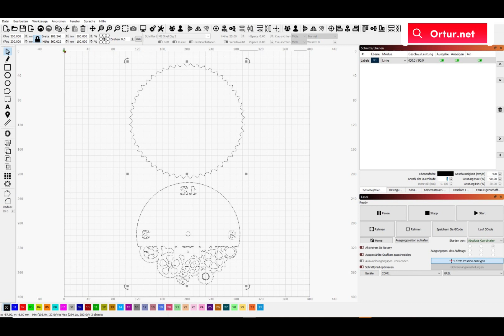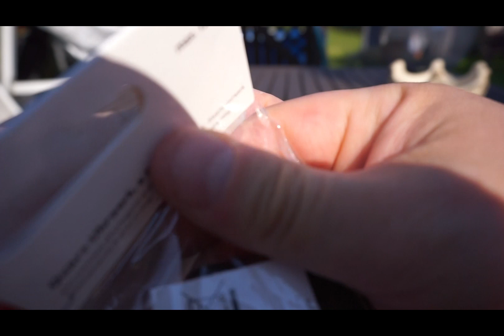Ortur Laser Master 3 LE - Wir bauen uns ganz easy eine Wanduhr, die nicht 0815 ist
Die Grundform habe ich mir in Photoshop selbst erstellt. Solltet ihr kein Photoshop haben, geht das ganze aber auch in Gimp oder Inkscape.  Ausgelasert wurde das ganze mit dem Laser Master 3 LE 10 Watt.
Geht auf Ortur.net und mit dem Code "60FORDR" bekommt ihr 60$ Rabatt auf das Gerät und mit "10FORDR" bekommt ihr dort 10% auf Zubehör